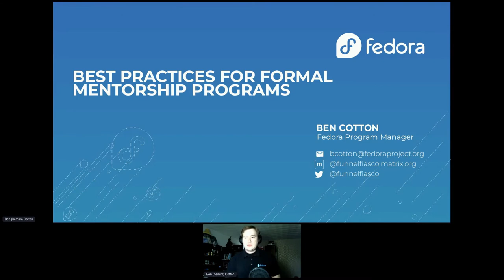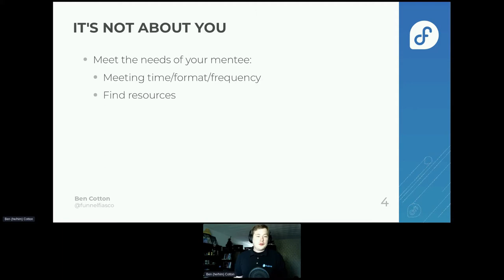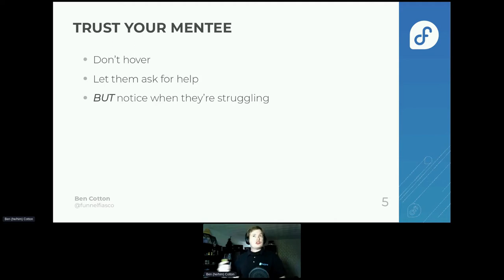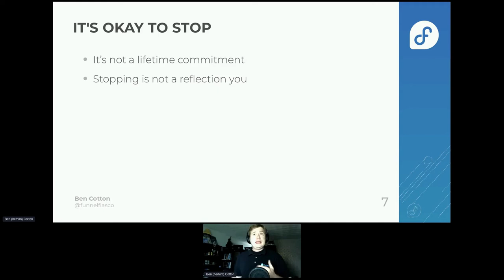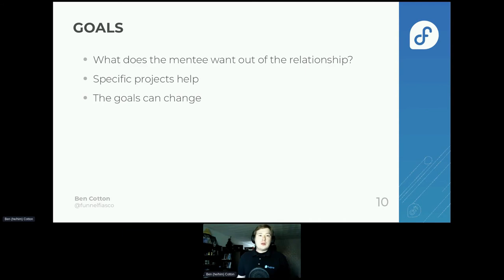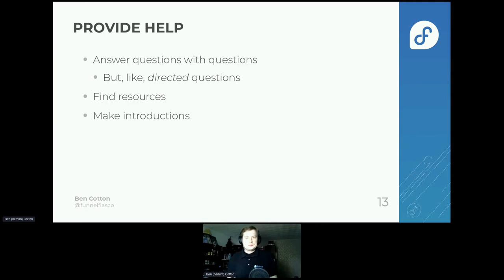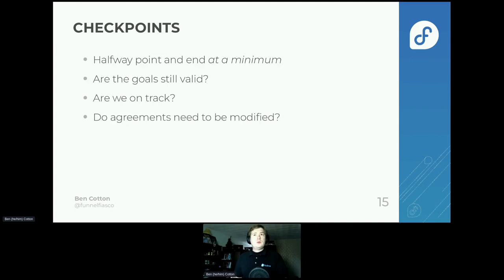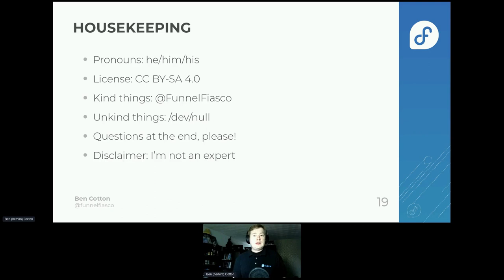Best practices for formal mentorship programs (Fedora Mentor Summit 2022)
Ben Cotton shares his best (or at least okay-est) practices for being a mentor in formal mentorship program.